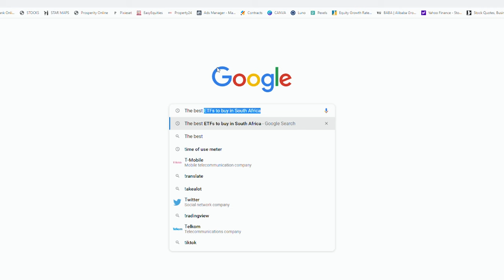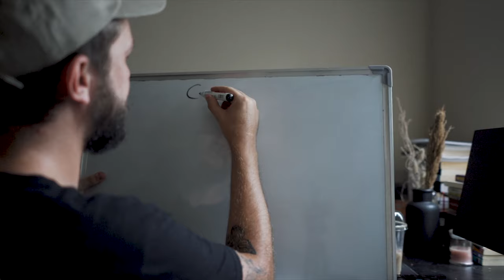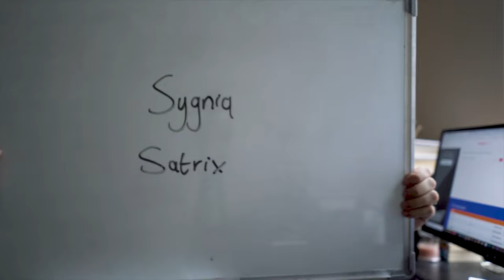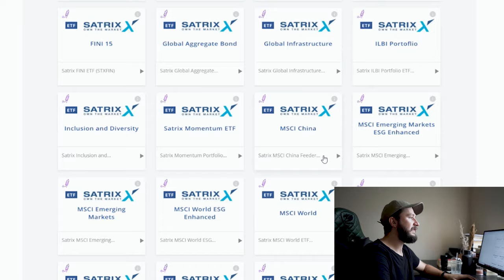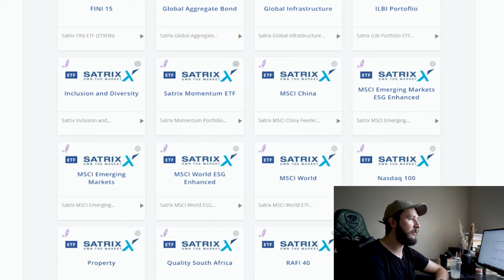The Best ETFs to BUY (South Africa)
LET ME KNOW IF THERE IS ANY SPECIFIC FINANCIAL VIDEOS YOU WOULD LIKE ME TO DO NEXT!

Instagram 📸: @LouisReynhardt